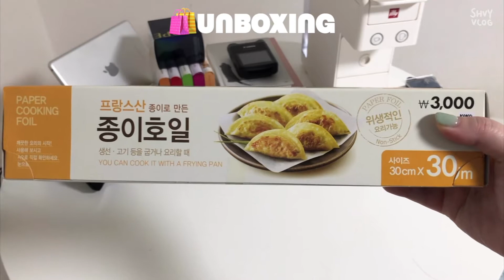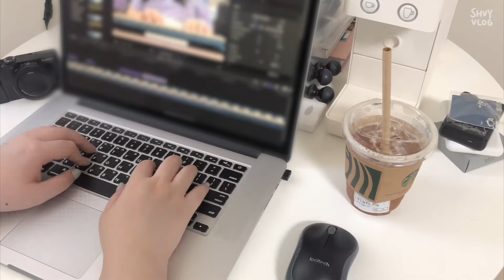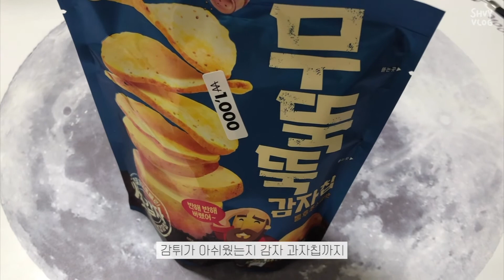VLOG｜광고 회사에서 근무하는 사원의 하루는 어떨까? 직장인 브이로그｜여밈 바게트백 샀어요👜｜승희블리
안녕하세요 승희입니다🥰
이번 영상도 별거없는 평범한 이야기가 담겨있어요!
편안한 마음으로 시청해쥬세요 ◡̈
오늘도 평범한 제 일상에 특별한 당신이 함께해서 기쁩니다💛